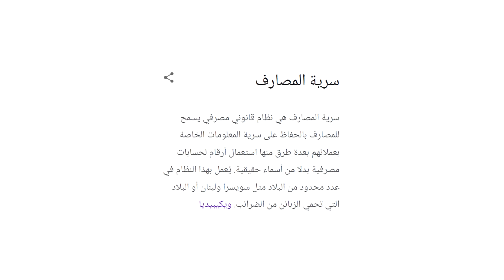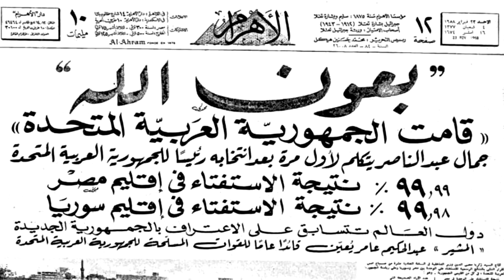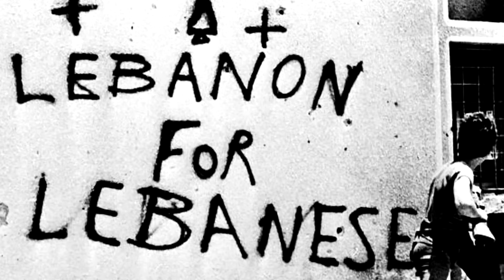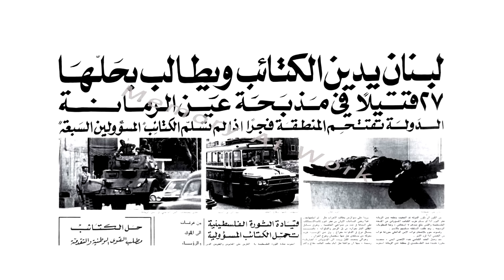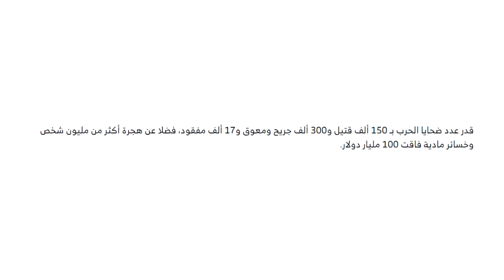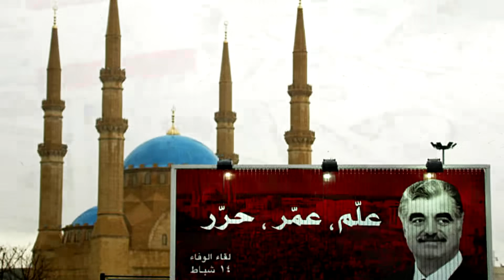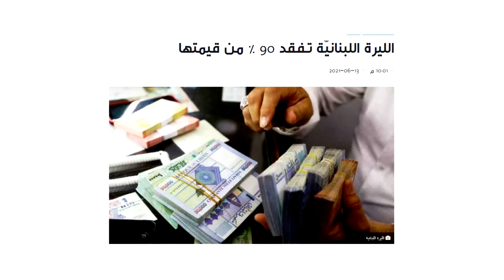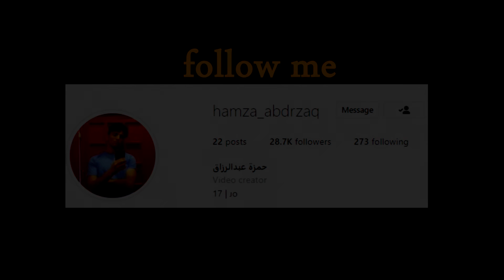ايش سبب انهيار لبنان ؟ 🇱🇧 (القصة كاملة)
فيديو اليوم بنحكي عن اسباب انهيار لبنان, بداية من التأسيس لغاية ازمة 1958 والحرب الاهلية اللبنانية 1975 واغتيال رفيق الحريري وازمة اللاجئين السوريين ونهاية بانفجار مرفأ بيروت واعلان افلاس الدولة.